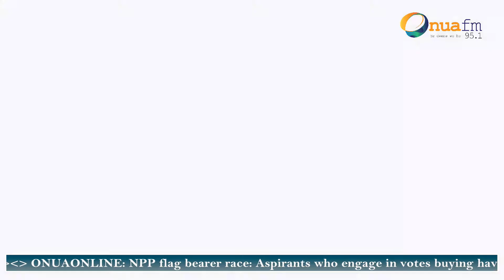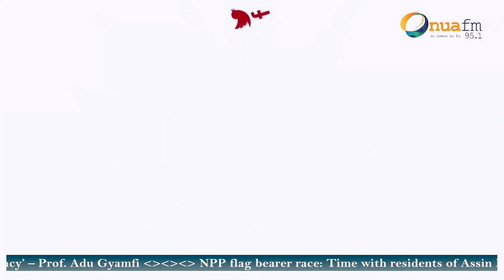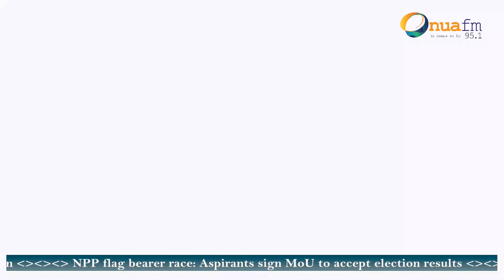One on One with Medikal on Adwuma Adwuma with Felicia Osei